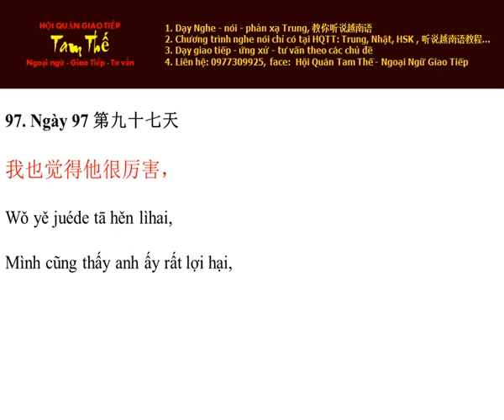Ngày 97 Mình cũng thấy anh ấy rất giỏi - Nghe Noi Tieng Trung Moi Ngay Mot Cau